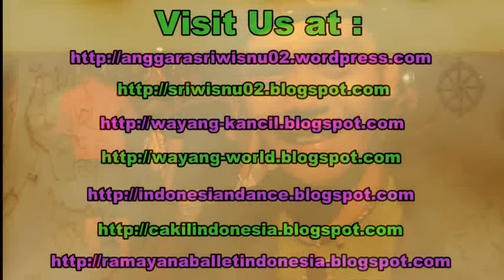Tari KECAK FIRE DANCE - Tanah Lot Bali Island - Balinese Classical Dance [HD]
Kecak alternate spellings: Ketjak and Ketjack) is a form of Balinese dance and music drama that was developed in the 1930s in Bali, Indonesia. Since its creation, it has been performed primarily by men, with the very first women's kecak group starting in 2006.

Also known as the Ramayana Monkey Chant, the piece, performed by a circle of at least 150 performers wearing checked cloth around their waists, percussively chanting "cak" and moving their hands and arms, depicts a battle from the Ramayana. The monkey-like Vanara helped Prince Rama fight the evil King Ravana. Kecak has roots in sanghyang, a trance-inducing exorcism dance.

backpacker to bali indonesia.

Citizen journalism by Anggara Sri Wisnu.